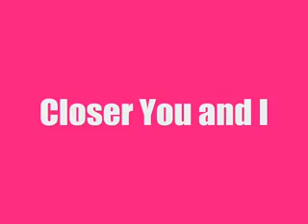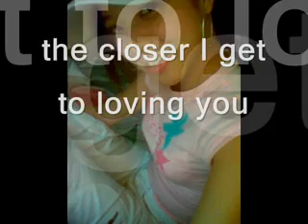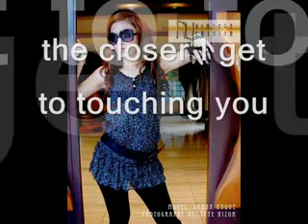Closer You And I